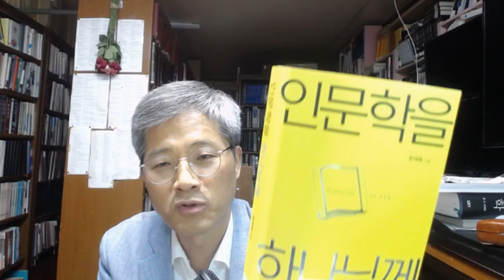기독교와 인문학4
상담을 연구하고 책을 쓰고 있습니다
1. 설교신청은 홈페이지에 있는 전화번호로 카톡친구 신청하시면 mp3파일을 보내드립니다~
2. 출간도서안내: 내적치유의 허구성/ 성경적 치유 교재/ 내적치유와 구상화 / 내적치유와 내면아이/ 시내산 언약과 도약/ 도르트신경 상,하/ 성경적상담시리즈 12권/ 프란시스 쉐퍼의 도약반대론/ 마태복음 강해설교 / 1,2,3/ 웨스트민스터 소교리문답 상,하/ 칼 융의 심리학과 영성/ 방언/ 프로이트의 정신분석/언약설교(상),(하)/
3. 네이버스토어 rptbook을 소개합니다(정태홍 목사의 도서 구입처 안내)
온라인에서 도서를 구입할 수 있는 곳입니다(누적된 적자로 고민하다가 더 이상 빚을 안지기 위해 이렇게 만들어봤습니다~)